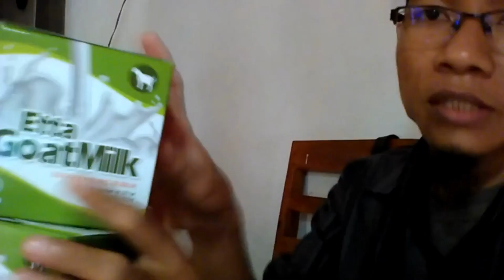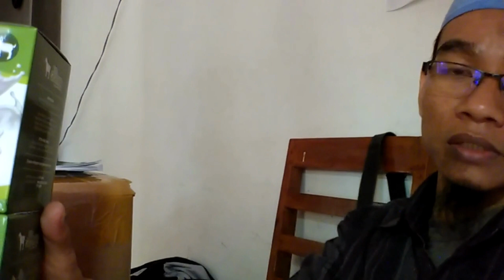Jual Susu Kambing Obat Paru-Paru di Kabupaten Semarang Order: 081282707458